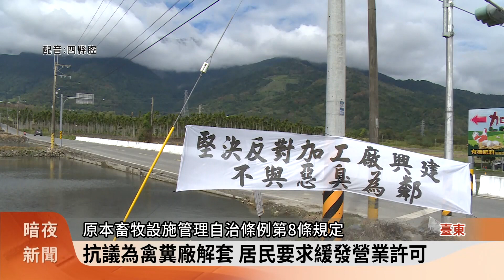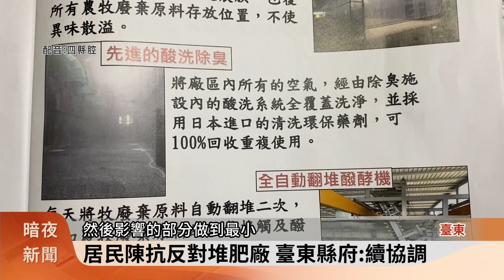臺東居民陳情抗議 反對興建禽畜糞堆肥廠【客家新聞20231212】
有業者在臺東關山及海端交會處，投資興建禽畜糞堆肥及加工廠，雖然廠商已完成硬體建設，但因未獲得在地居民同意，依去年修訂的，新設置畜牧設施管理自治條例規定，無法獲得使用執照，臺東縣議會在前兩週定期會時，修法改成廠商在取得建照前，讓已取得建照的業者，可"合法"取得使用執照，因此數十位居民，就到臺東縣政府門口陳情抗議，並遞交反對連署書，要求縣府暫緩核發營業許可。